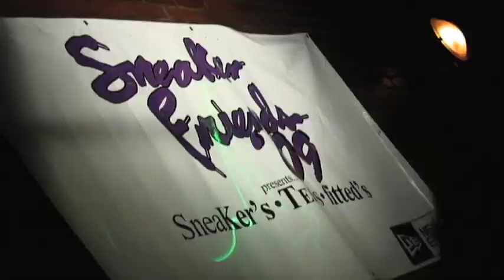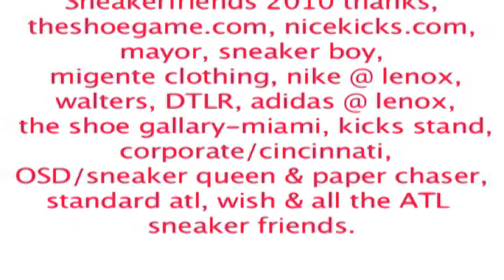Sneaker Friends 2009 Recap Video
sneaker friends 2009 at 595 north, new era, megente clothing, mayor, andre 3,000, sneaker queen, paper chaser, osd, jason geter, grand hustle, kick stand, theshoegame.com, nicekicks.com, laced out